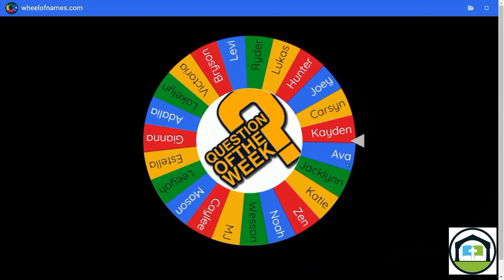Daniel: Victory Baptist Jr. Church, September 17, 2023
Today we continue our way through the Old Testament books as we learn about the book of Daniel and the "Fiery Furnace". Grab your Bibles and get ready to participate as we get Jr. Church started... RIGHT NOW! Don't forget to send in you answer to the Question of the Week to the Jr. Church Text Line at .